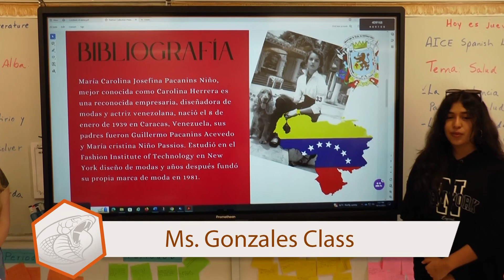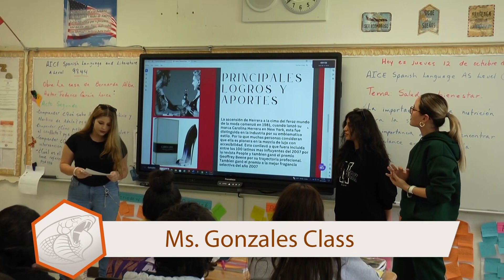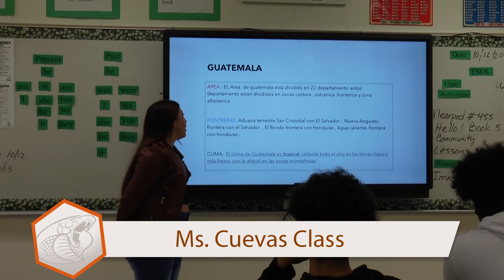Cobra TV News 10-16-23 Hispanic Heritage Special 3